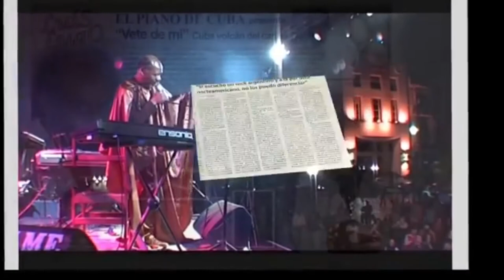Final- Festival Septiembre Musical Tucuman -Luis Lugo Piano Cuba & EXPERIENC&extravagance